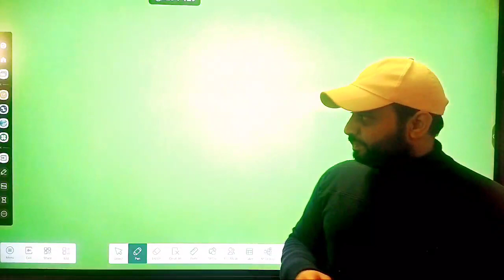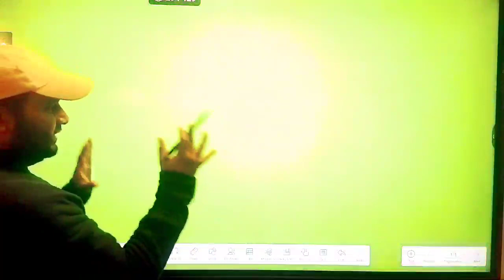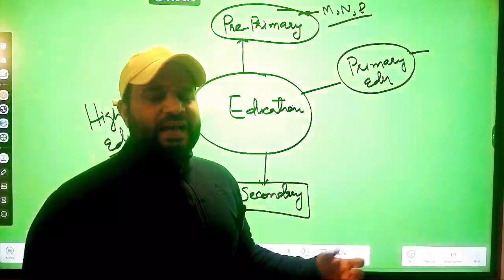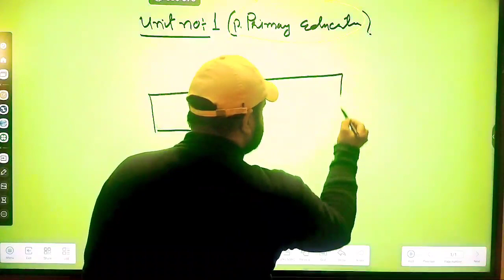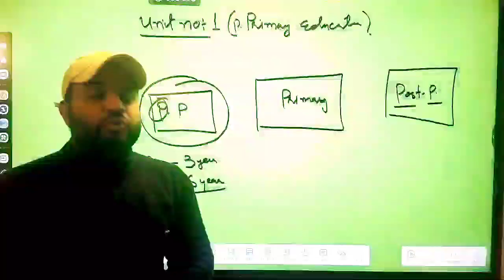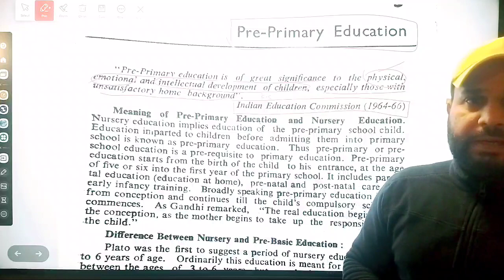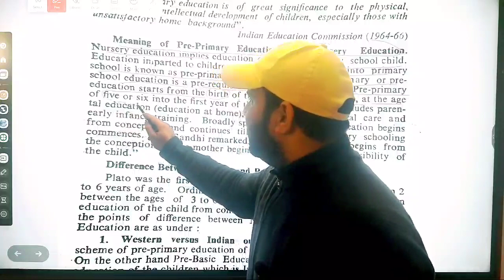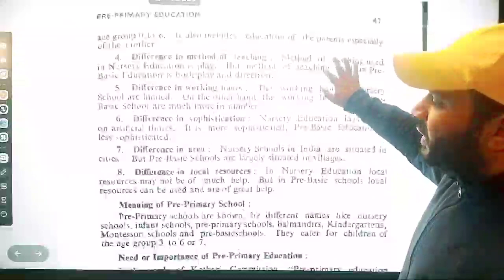MEANING OF PRE PRIMARY EDUCATION BG 5TH SEMESTER